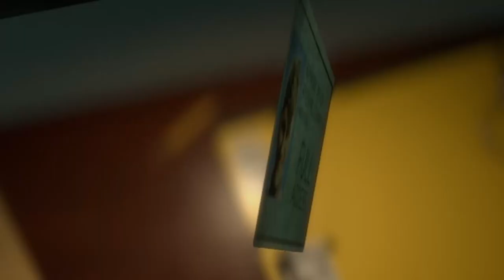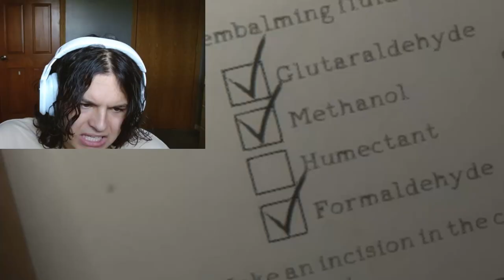MAX HAUNT SETTINGS MORTUARY ASSISTANT PT 4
In this episode we are trying to get ending number 4.